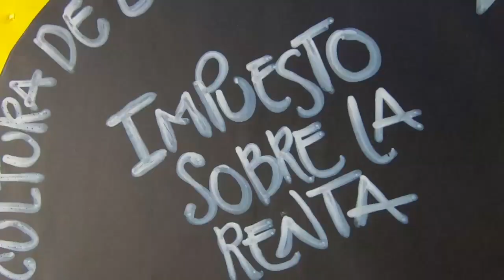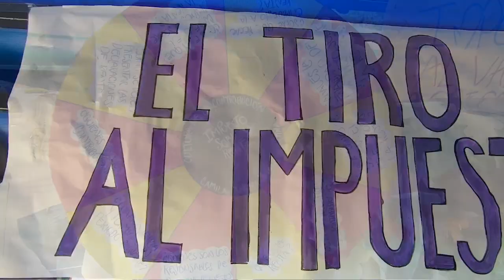Semana de la cultura de la contribución (Florencia, Colombia)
Con el objetivo de promover los valores de la contribución en la ciudadanía, la Dirección de Impuestos y Aduanas Nacionales -DIAN- de Colombia, en alianza con el área de Gobernanza Democrática de EUROsociAL+ en FIIAPP,  organizaron la Semana de la Cultura de la Contribución en el municipio de Florencia, departamento de Caquetá. En este evento participaron participaron más de mil estudiantes del país y se dieron a conocer las mejores prácticas relacionadas con la cultura de la contribución que integra a la academia con las entidades gubernamentales.

El área de Gobernanza Democrática en FIIAPP de EUROsociAL+ fomenta la educación fiscal como construcción de una ciudadanía activa, solidaria y participativa, consciente de la importancia del deber de tributar pero también de sus derechos para que el dinero de los impuestos sea utilizado de una manera eficaz y eficiente.